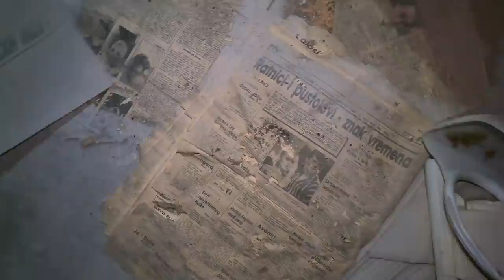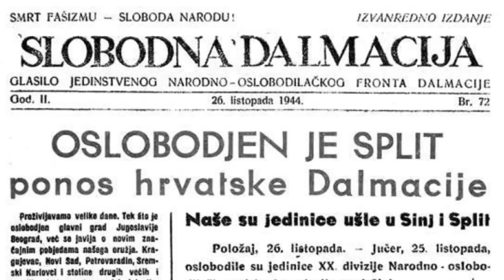BUNKERI SPLITA / stravični podsjetnici na krvavu prošlost + tajni kompleks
Priča o fortifikaciji Splita u vrijeme drugog svjetskog rata, ratnim zbivanjima, ljudskim sudbinama, dišpetu i najvećem podzemnom labirintu grada.

- Kanal je za sve gledatelje BESPLATAN i UVIJEK će to biti! Garantirano!
Ali AKO ŽELITE POMOĆI da kanal bude još bolji i raznovrsniji, da podržite putovanja i ekspedicije, kao i tehnički suport za obradu i snimanje sadržaja, tada možete donirati sredstva na dva načina;

Sudjelovali;
- Jurica Galić Juka (scenarist, snimatelj, voditelj i montažer)
- Saša Stojanović Sapa (voditelj 2 i fotograf)

Tehnika korištena u snimanju ovog uratka:
- Canon 5D MK4 + objektiv Sigma ART 35 mm 1.4

Glazba/music;
1. "Odisej"
2. "Intro 2"
3. Suita "Space clock"
- autor/author: Josip Joe Tomasović

Video prijevod (translate) na engleski jezik;